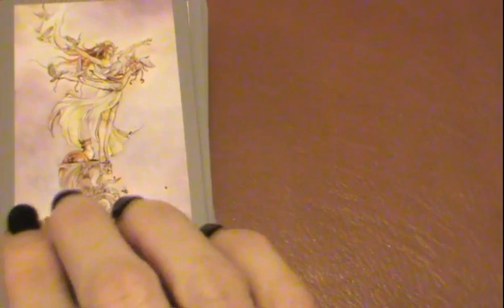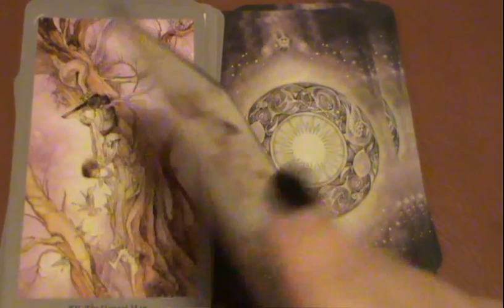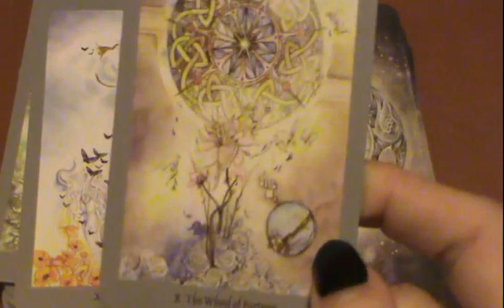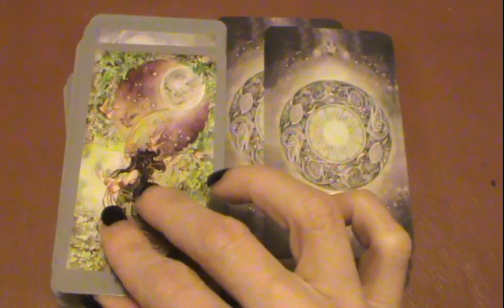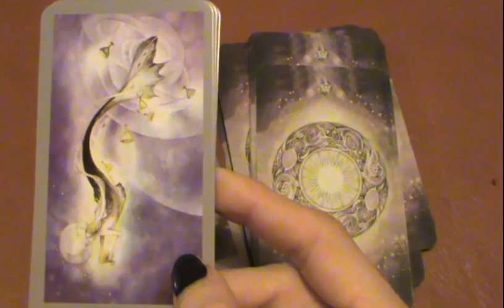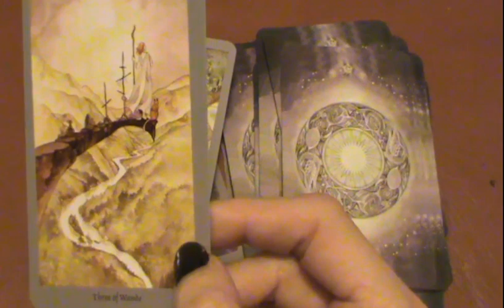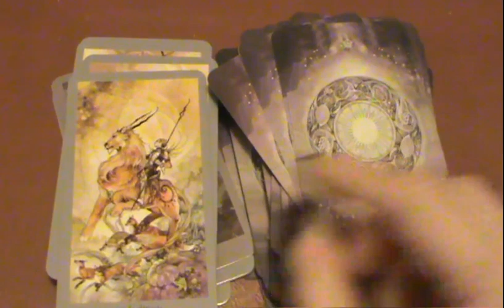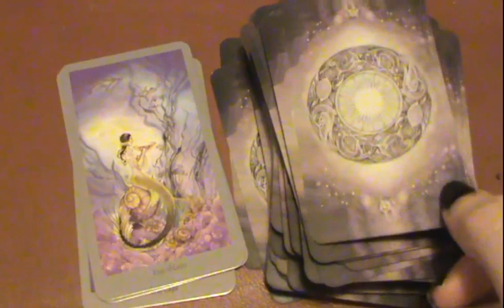TAROCCHI SHADOWSCAPES - CONCETTI GENERALI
Tarocchi Shadowscapes
Tarocchi Shadowscapes (versione economica)